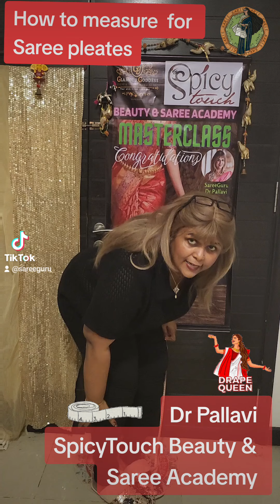how to measure for saree prepleating